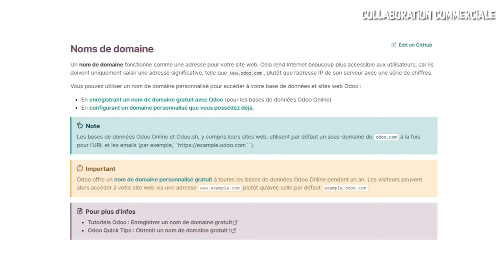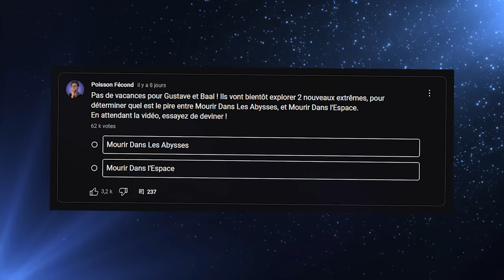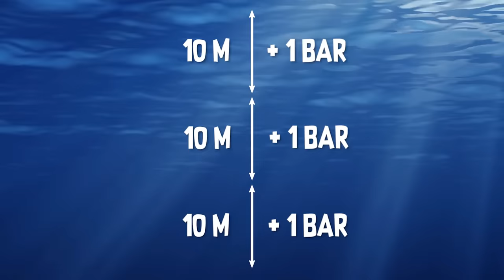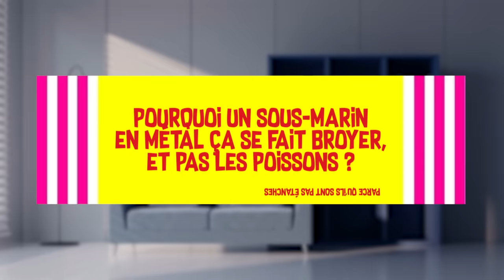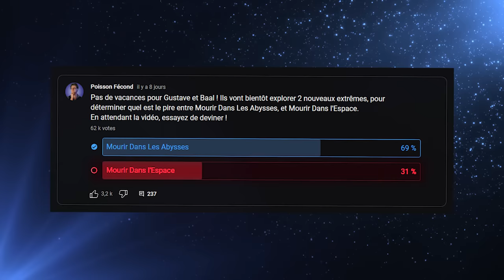Mourir Dans L’Espace / Les Abysses : C'EST QUOI LE PIRE ?!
Aujourd’hui on explore le fond des océans et les hauteurs spatiales !  On va étudier les effets de ces deux environnements extrêmes sur le corps humain. Gustave va-t-il souffrir le martyr en se transformant petit à petit en crêpe ? Baal va-t-il regretter sa naissance pendant que son corps gonfle comme un ballon ? On découvre qui souffrira le plus…

💥 Suivez les réseaux de Gustave !

Merci à Quentin Lacheray pour le script, Lilli Dennemont pour les illustrations, et Alice Lievre pour le montage ♥